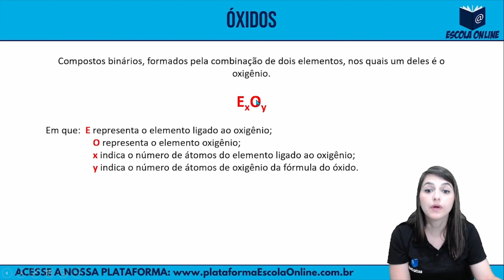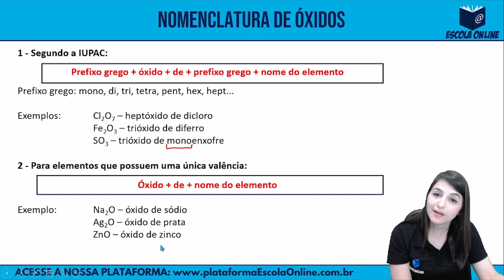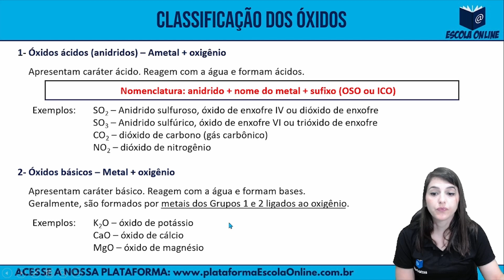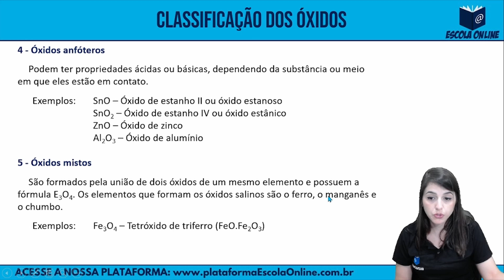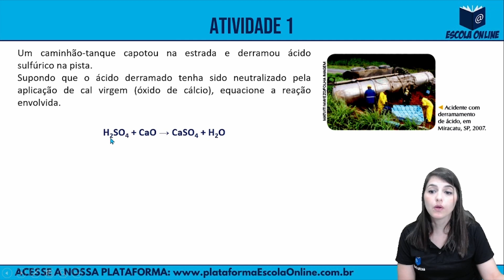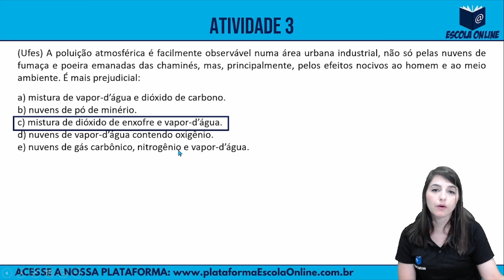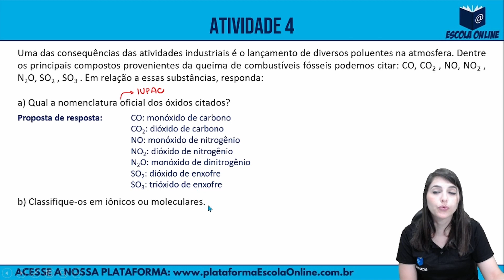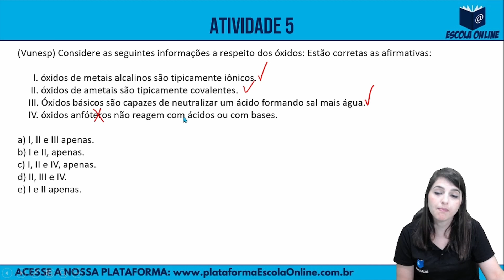Resolução das atividades do PET 2021 | 1º ano EM | Volume 4 | Semana 4 | Química | Prof. Simone